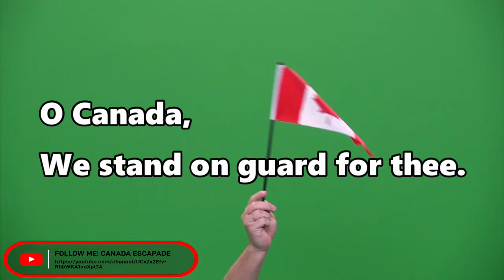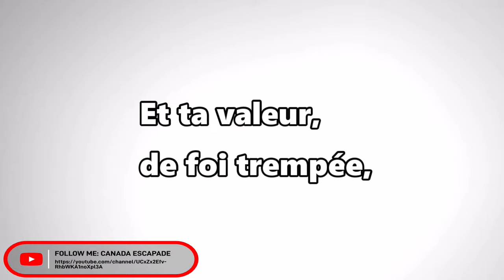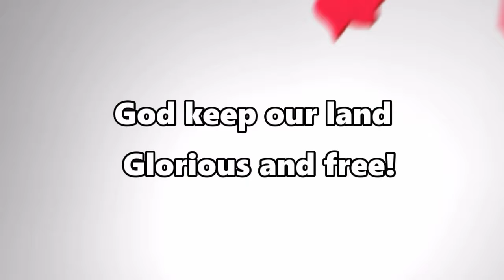"O Canada" - National Anthem - Different Versions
"O Canada" (French: Ô Canada) is the national anthem of Canada. The song was originally commissioned by Lieutenant Governor of Quebec Théodore Robitaille for the 1880 Saint-Jean-Baptiste Day ceremony; Calixa Lavallée composed the music, after which, words were written by the poet and judge Sir Adolphe-Basile Routhier. The original lyrics were in French; an English translation was published in 1906. Multiple English versions ensued, with Robert Stanley Weir's version in 1908 gaining the most popularity, eventually serving as the basis for the official lyrics enacted by Parliament. Weir's lyrics have been revised three times, most recently when An Act to amend the National Anthem Act (gender) was enacted in 2018. The French lyrics remain unaltered. "O Canada" had served as a de facto national anthem since 1939, officially becoming the country's national anthem in 1980 when Canada's National Anthem Act received royal assent and became effective on July 1 as part of that year's Dominion Day (today's Canada Day) celebrations. - Wikipedia

Keep smiling and be safe!

I will respectfully and immediately remove the said content.
* If you happen to find your art,  images, or audio in this video please let me know and I will be glad to credit you.